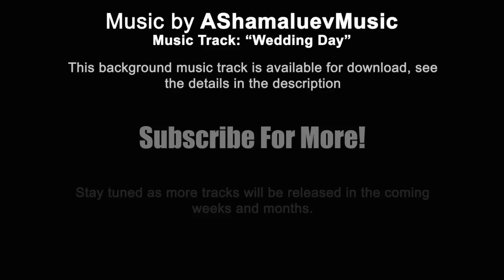Wedding Day - Inspirational & Romantic Background Music For Videos - by AShamaluevMusic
FAQ:

● Sure! You can use this track in your video for free, but without the ability to monetize your videos on YouTube. If you become my patron, I will remove claims from your videos. You will be able to monetize your videos.

● You need to become my patron I will take the claims off your videos. I will also add your channel to the HAAWK whitelist. You will be able to monetize your videos.

- You can indicate so (Copy & Paste):

Music Info: Wedding Day - AShamaluev.

► What you can find here:
Background Music,
Instrumental Music,